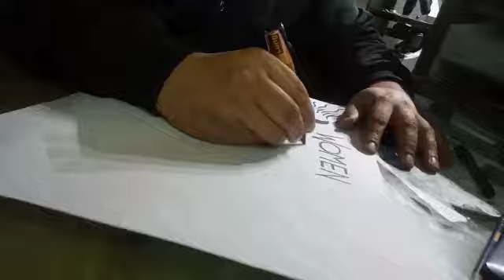Women's day poster